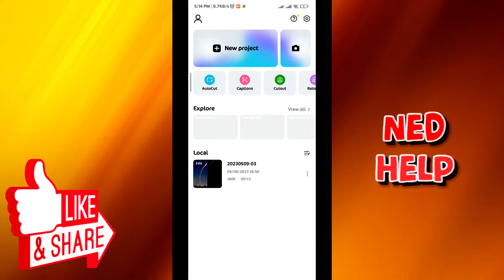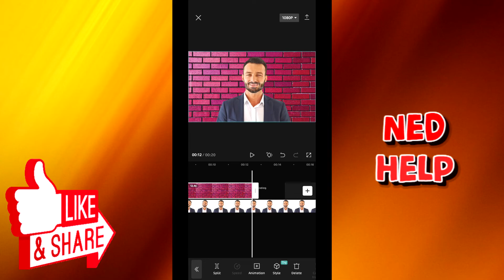How To Add Background In Capcut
In this video we show you how to add background in Capcut. If you want to know how to add a background after removing one without a green screen then this is the perfect tutorial for you.